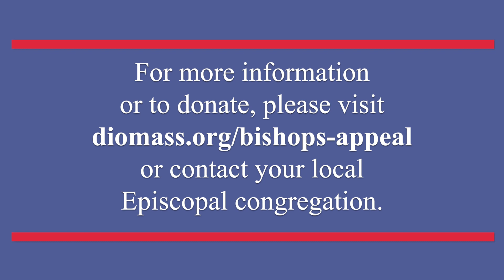Bishops' Annual Appeal 2023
Episcopal Diocese of Massachusetts bishops, the Rt. Rev. Alan M. Gates and the Rt. Rev. Dr. Carol J. Gallagher, describe vital, strategic ministries through which Episcopalians in eastern Massachusetts are innovating with God.  They invite generous, joyful giving in support of this work.